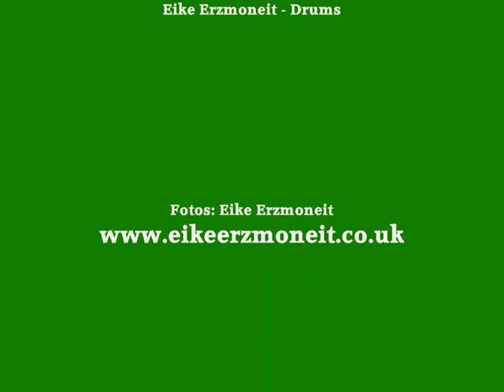Humber Pullman MK1 1948 Limousine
Humber Pullman 1948 MK1 Limousine. Coachwork by Thrupp and Maberley. Pictured in London, Paris, Berlin and other places. Fotos by Eike Erzmoneit, Peter Gregor. Music: "Pullman Blues" by Siggi Albrecht - Guitar, Glenn Something - Bass, Eike Erzmoneit - Drums.